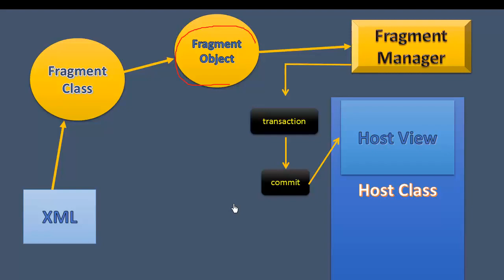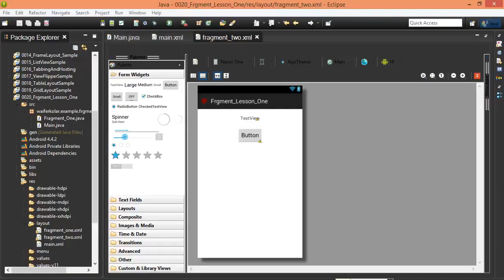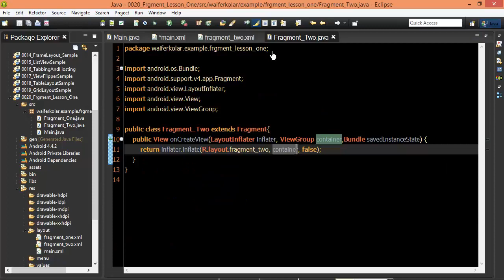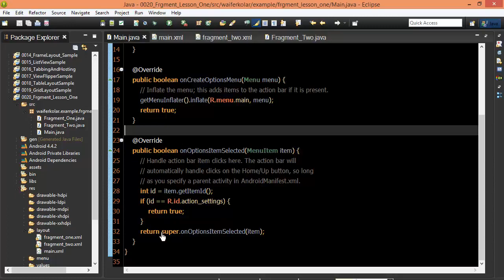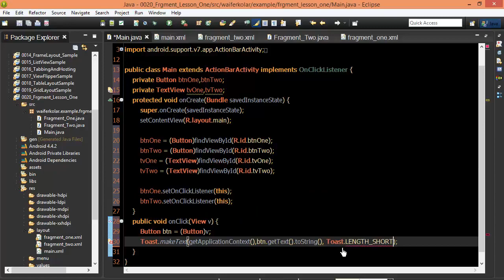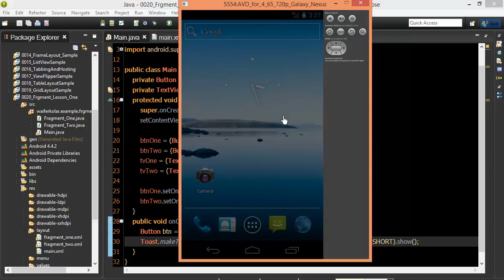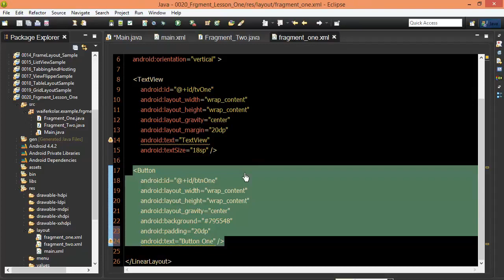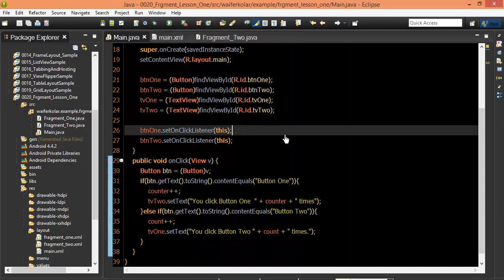Android #95 Fragment Three